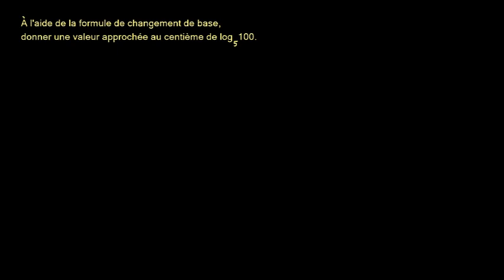Formule de changement de base